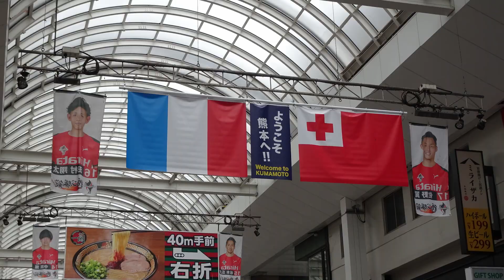Kumamoto, Kyushu — 熊本（九州）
Visite de la ville de Kumamoto dans région de Kyushu : son château en partie détruit suite aux séismes de 2016, le jardin Suizenji Jojuen, et les bords du lac Kamiezu.

Liste des plus codes :
8Q4GQMQQ+VP - Gare
8Q4GRP33+9G - Entrée du Johsaien
8Q4GRP33+R8 - Château de Kumamoto
8Q4GRP43+RQ - Porte du Katō-jinja
8Q4GRP25+88 - Shimotori Shopping Arcade
8Q4GQPRM+FH - Jardin Suizenji Jojuen
8Q4GQPJR+G6 - Lac Kamiezu

Inscrits parfois en bas à droite de la vidéo, les "plus codes" sont des coordonnées GPS plus faciles à utiliser sur un site web (Google Maps, OpenStreetMap...), une application ou un appareil compatible. Ils indiquent l'endroit précis de ce qui est présenté.

Crédits musicaux :
Seratonin from the Sun — RAGE